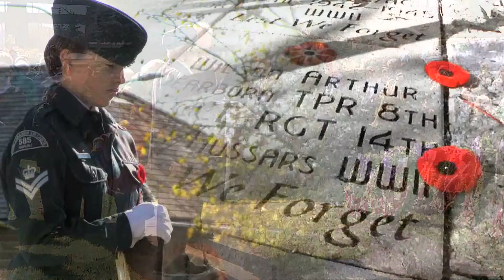Remembrance Day 2015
Lest we Forget, This year's 2015 Legion Remembrance Day Service will take place Wednesday November 11th at 9:30 am at the John D. Bradley Center and live on TVCOGECO.